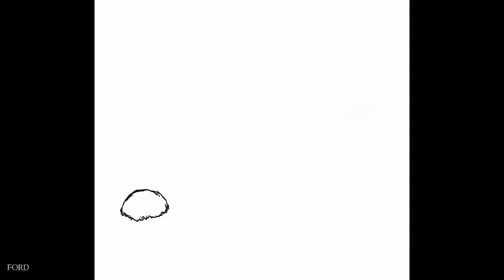Happy New Year - Sheltie Puppy Illustration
"Wake me when the cheese ball drops... on the floor" a silly puppy illustration of how a certain Sheltie rang in the New Year. My first doodle in Procreate using an iPad and Apple Pencil.

Videos created by The Ford Family (Lisa Marie Ford and David V. Ford)

Line Art and Digital Painting by Lisa Marie Ford.

and "Auld Lang Syne" by The U.S. ARMY Band via YouTube Library

"Take a closer peek at Nature and see Nature peek back at you!"